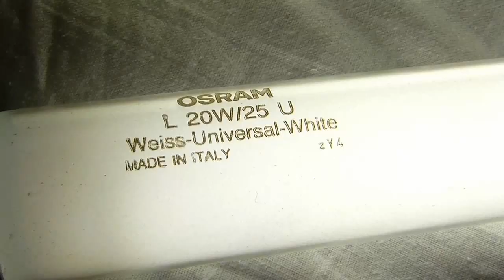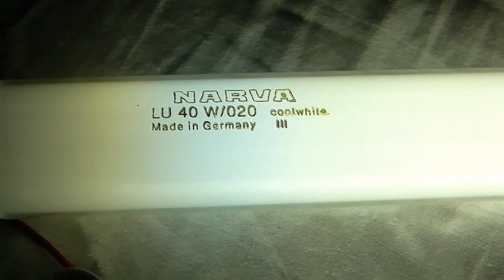Świetlówki U kształtne 20W i 40W - Fluorescent Tube U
Osram L20 W U & Narva LU 40W